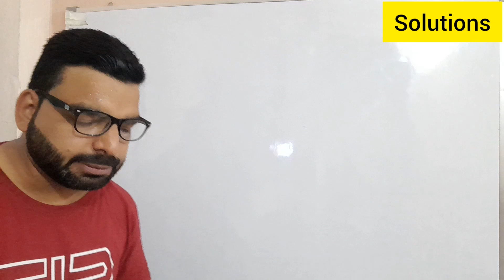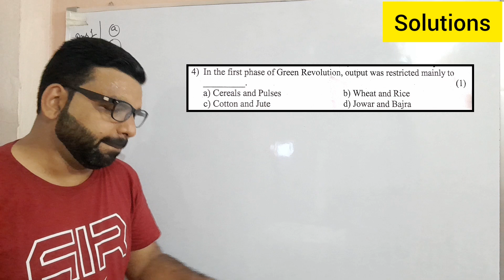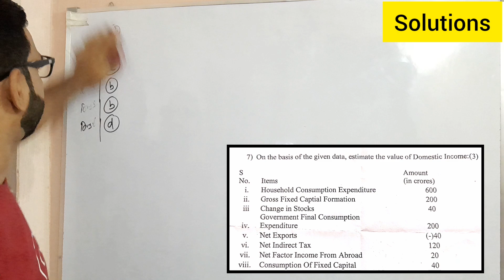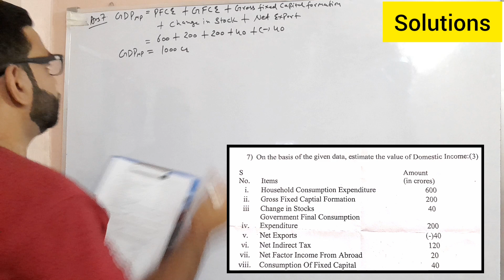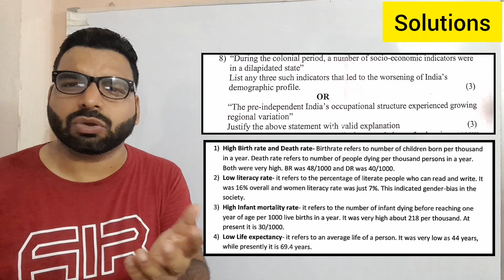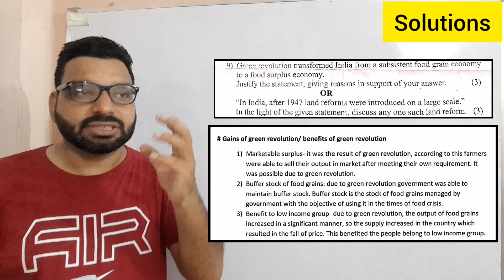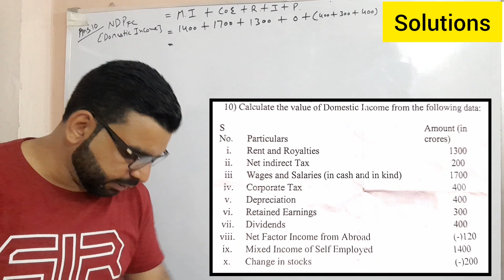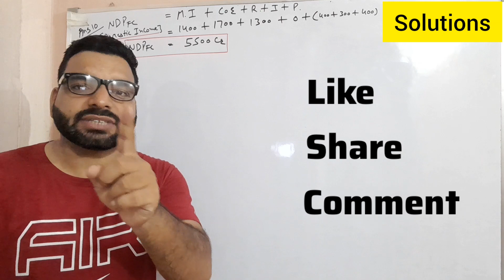Vidya Niketan School| Periodic Test|Unit Test solved| fully explained with examples